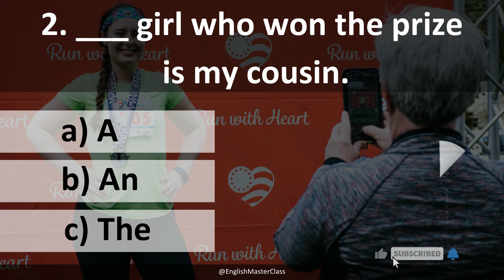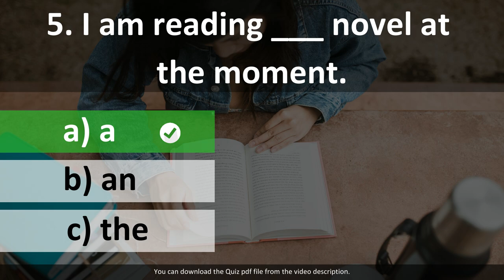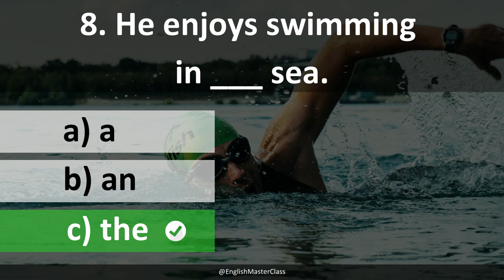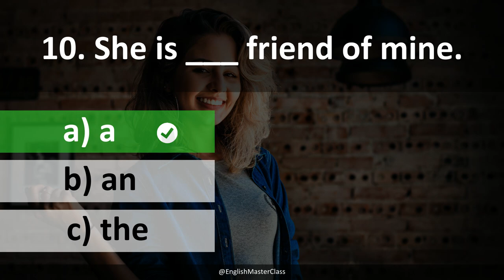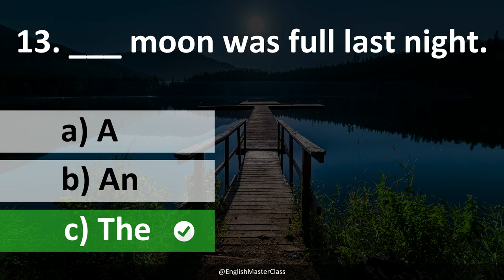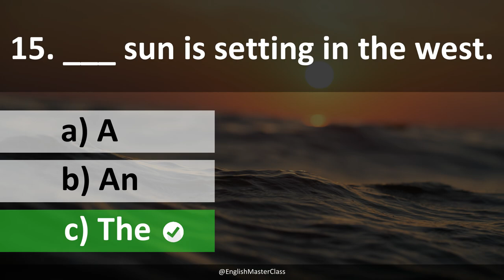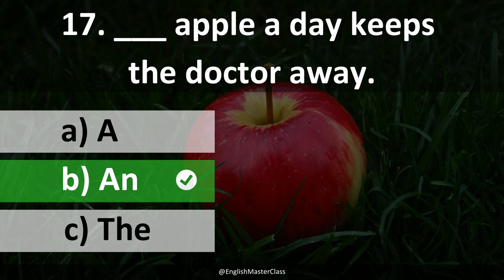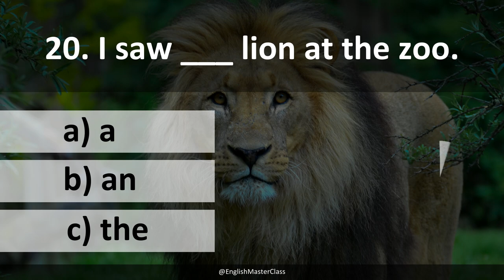Articles In English Grammar - A, An & The | Grammar Test | English MasterClass | Learn English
Test your English grammar skills with our exciting video quizzes on articles! Improve your understanding and writing confidence. Start now and boost your grammar abilities.